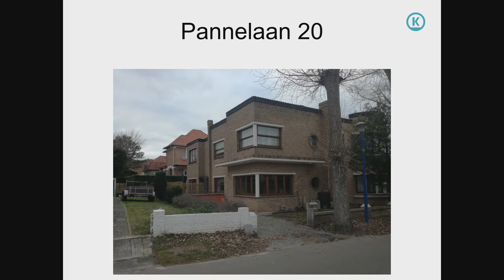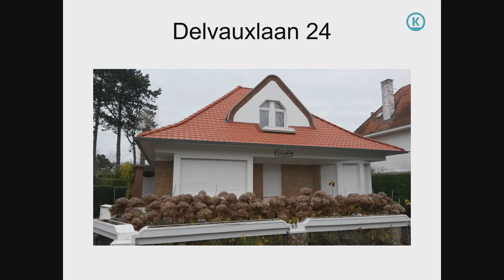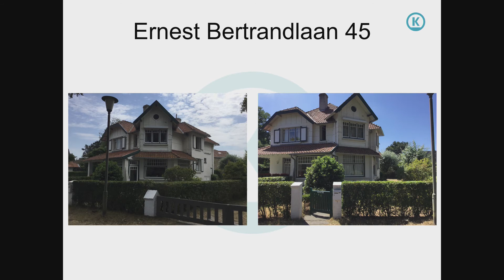Gemeenteraad en Raad voor maatschappelijk welzijn Koksijde - 29 juni 2020 (deel 2)